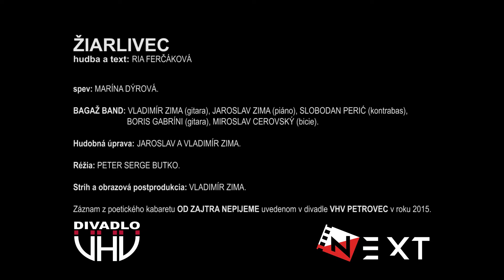ŽIARLIVEC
hudba a text: RIA FERČÁKOVÁ
spievaja: MARÍNA DIR.
BAGAŽ BAND: VLADIMÍR ZIMA (gitara), JAROSLAV ZIMA (piáno),
SLOBODAN PERIĆ (kontrabas), BORIS GABRÍNI (gitara), MIROSLAV CÉROVSKÝ (bicie).
Hudobná úprava: JAROSLAV A VLADIMÍR ZIMA
Hudobný záznam a postprodukcia: Alen Momirović
Réžia: PETER SERGE BUTKO
Strih a obrazova postprodukcia: VLADIMÍR ZIMA.
Záznam z poetického kabaretu OD ZAJTRA NEPIJEME uvedenom v divadle VHV PETROVEC v roku 2015.